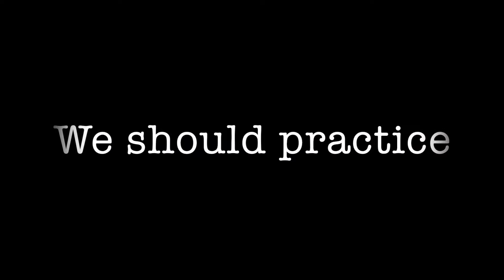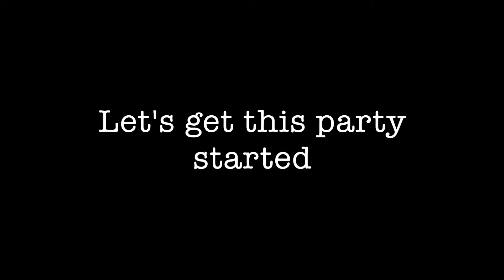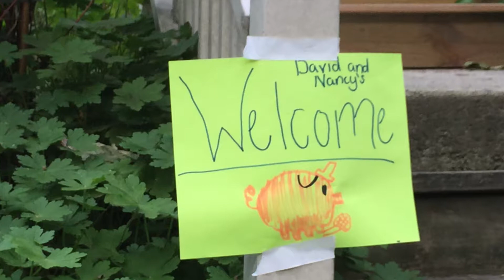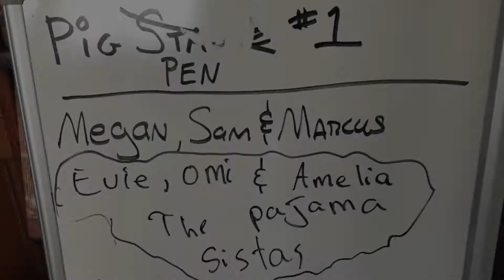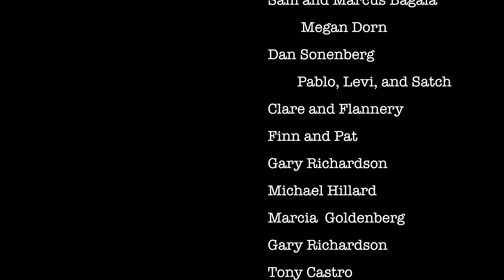Pig Roast 2015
Recap of the 2015 pig roast.